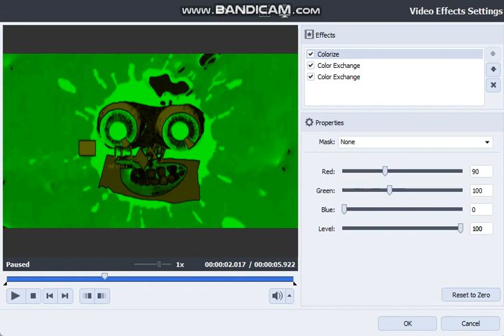How to make Ives Gradient Map on AVS